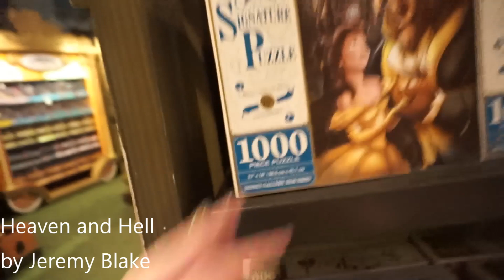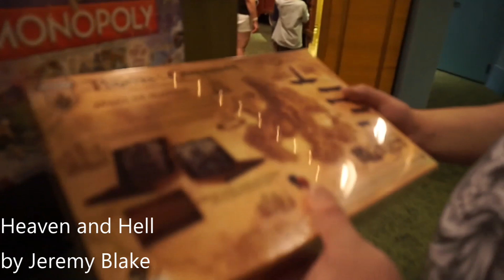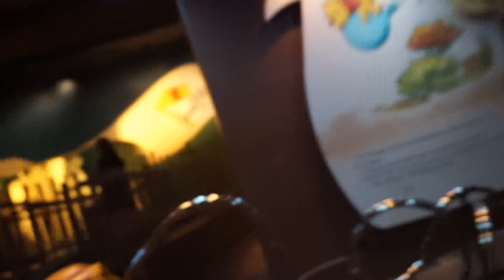WDW 2018|Mickey's Not So Scary Halloween Party! - September 7-5 [Ep. 5]